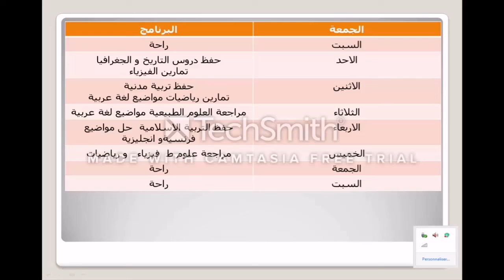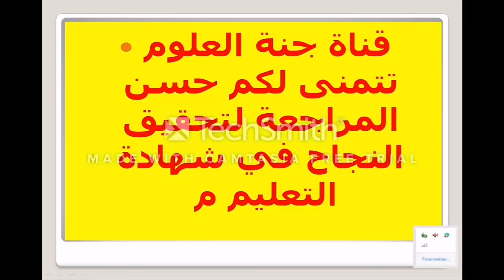برنامج تنظيم وقت المراجعة لتلاميذ شهادة التعليم المتوسط.السنة الرابعة متوسط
برنامج للمراجعه لشهاده التعليم المتوسط
 كيف انظم وقتي للمراجعه لشهاده التعليم المتوسط
 تنظيم وقت المراجعه لشهاده التعليم المتوسط للامتحانات
 تنظيم وقت المراجعه للامتحانات والدروس
 خلال هذا الجدول وضع مختلف الازمنه لمختلف المواد درجه معامل الماده تم التركيز على العربيه والرياضيات و الفرنسيه و الانجليزيه ثم على الفيزياء وعلى وعلى التاريخ والجغرافيا ثم باقي المواد لان المعامل اقل
عموما لابد مواد بنفسي الدرجه لكن نظرا لان تلك المواد عمل كبير تحتوي دروس اكثر فاعطيت لها ساعات اكبر اثناء المراجعه
 لابد من احترام جدول التوقيت المراجعه الاهمال لترى النتيجهالمراجعة شهادة التعليم المتوسط,